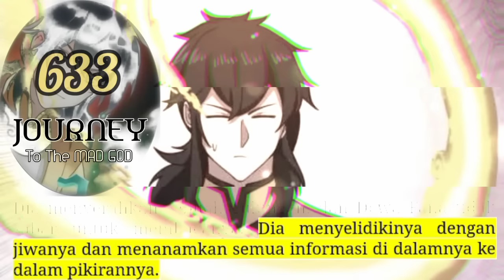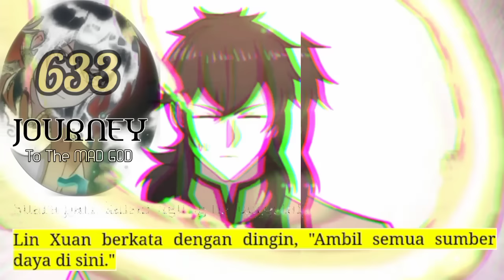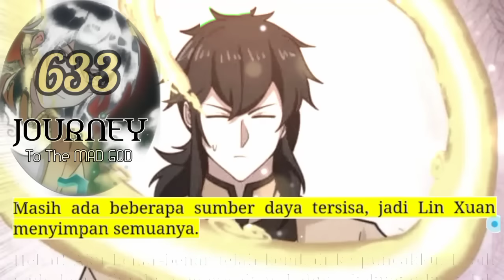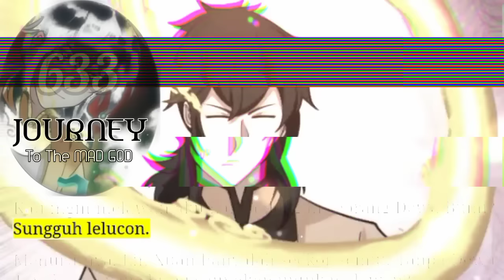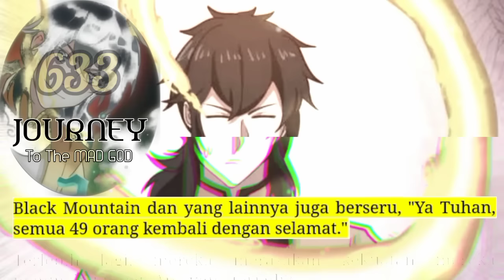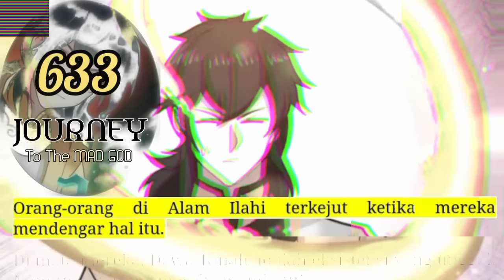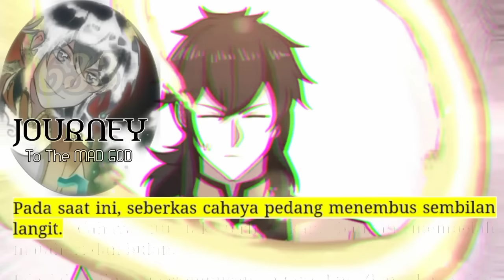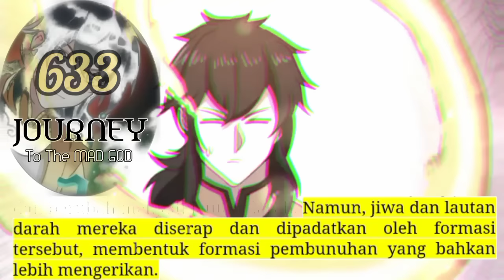Perjalanan Dewa Gila season 633